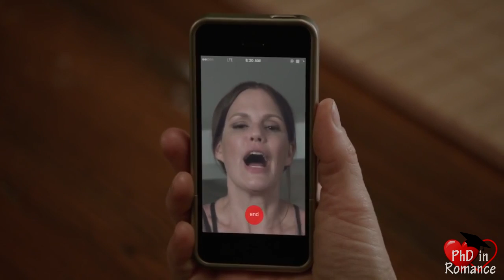Lena, Monte, Jenna are caught in a Bad Romance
For Joan76S and fellow Monte fans.  Part 3/3 of the Lena/Monte series.

Again, dear Joan, a token of my gratitude for your friendship and graciousness.  Love you for putting up with my insanity.  :-}

= where to follow the story of Stef and Lena

Lena and Stef are going through a tough time, and Monte in the mix only makes things worse.

Monte is a cool boss/confidante.  She's calm, accepting, honest, and fair.  (We find her hot and adorable.)  Too bad she's caught in this mess.  However, I may not speak for all Monte fans when I say I still don't want to see her become a true homewrecker.  If that ever happens, I'll be buried under a rubble that used to be her pedestal.

If you want a way out, we're here and ready to help.  Just call us, Monte!  :-DDD